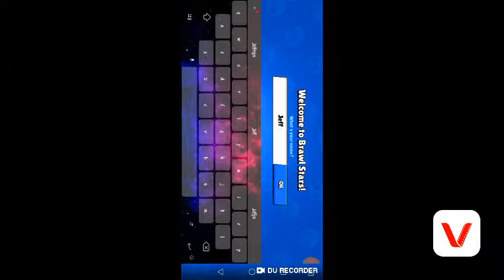Brawl stars grinding